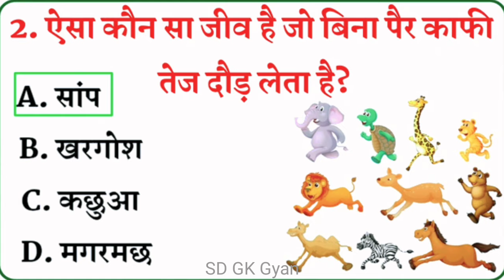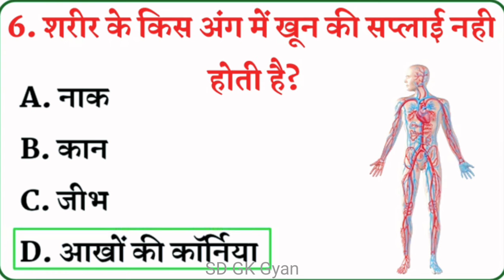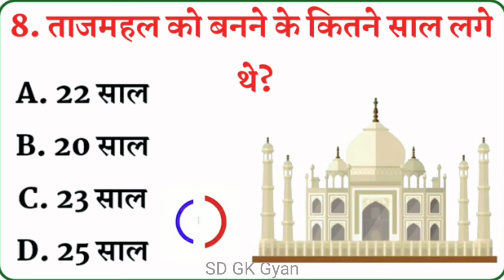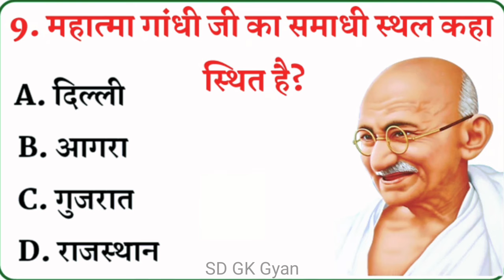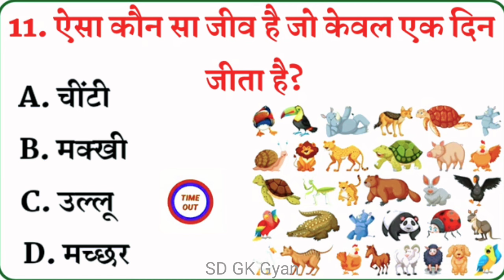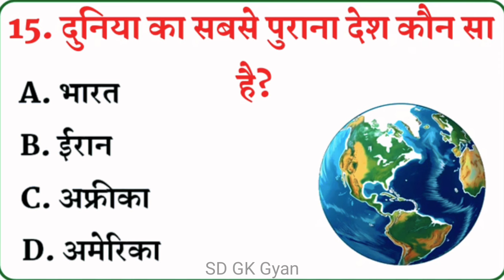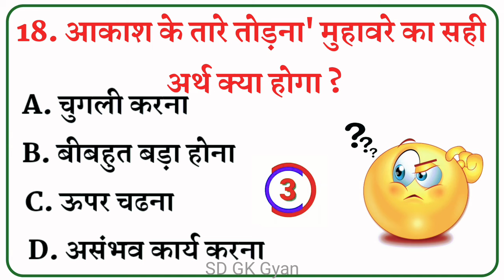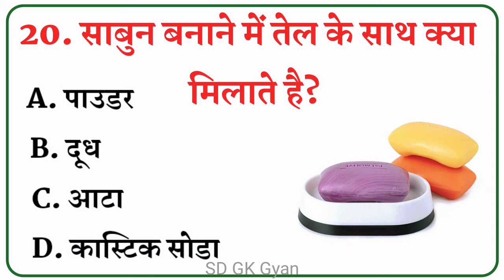Gk Question || Gk question and answer || general knowledge || gk in hindi || Gk Quiz || SD GK Gyan